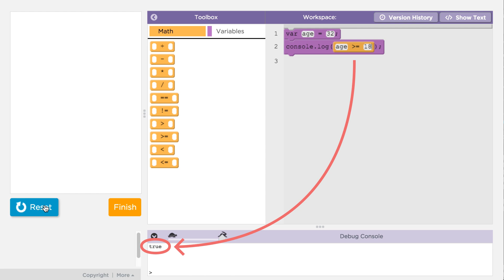CS Principles: Conditionals - Part 1 Boolean Expressions